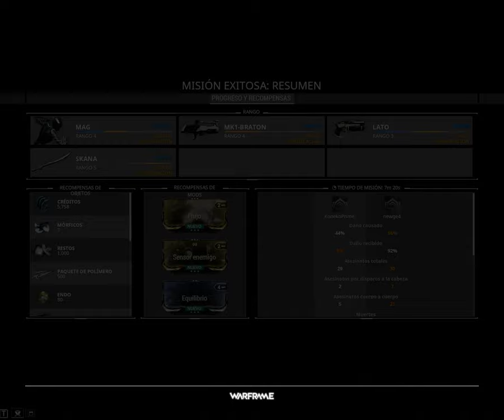Warframe Gameplay Walkthrough Part 3 [720p HD 60FPS PC] - No Commentary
Warframe is a free-to-play action role-playing third-person shooter multiplayer online game developed and published by Digital Extremes. Released for Windows personal computers in March 2013, it was ported to the PlayStation 4 in November 2013, the Xbox One in September 2014, and the Nintendo Switch in November 2018. The game is planned to be ported to the PlayStation 5 and Xbox Series X upon these consoles' releases.

In Warframe, players control members of the Tenno, a race of ancient warriors who have awoken from centuries of suspended animation far into Earth's future to find themselves at war in the planetary system with different factions. The Tenno use their powered Warframes along with a variety of weapons and abilities to complete missions. While many of the game's missions use procedurally-generated levels, newer updates have included large open world areas similar to other massively multiplayer online games as well as some story-specific missions with fixed level design. The game includes elements of shooting and melee games, parkour, and role-playing to allow players to advance their Tenno with improved gear. The game includes both player versus environment and player versus player elements. It is supported by microtransactions, which lets players purchase in-game items using real money, but also offers the option to earn them at no cost through grinding.

The concepts for Warframe originated in 2000, when Digital Extremes began work on a new game titled Dark Sector. At the time, the company had been successful in supporting other developers and publishers, and wanted to develop their own game in-house. The game suffered several delays and was eventually released in 2008, having used some of the initial framework but far different from the original plan. By 2012, in the wake of the success of free-to-play games, the developers took their earlier Dark Sector ideas and art assets and incorporated them into a new project, their self-published Warframe.

Initially, the growth of Warframe was slow, hindered by moderate critical reviews and low player counts. Since its release, the game has experienced positive growth. The game is one of Digital Extremes' most successful titles, seeing nearly 50 million players in 2019.